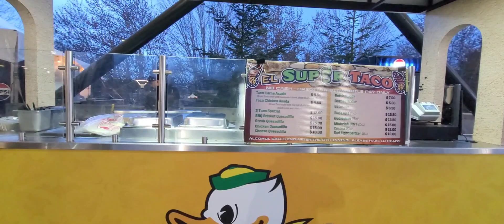El primer juego de los monarcas de Eugene. first game of monarcas of Eugene Oregon 2024